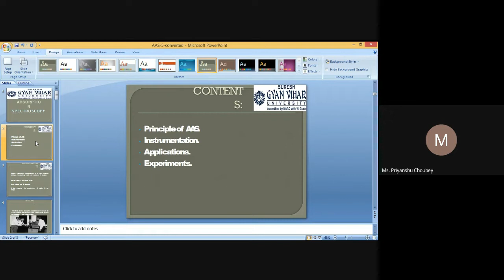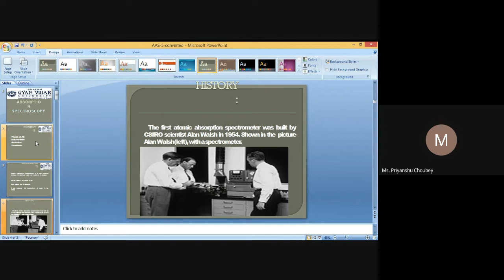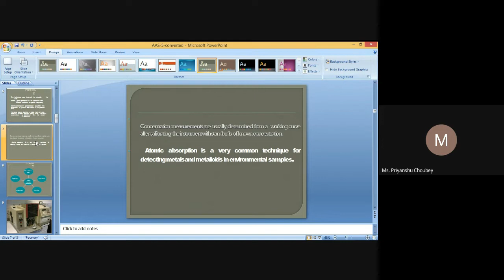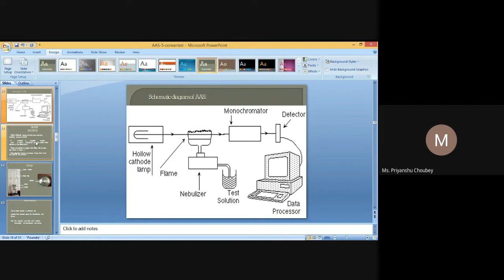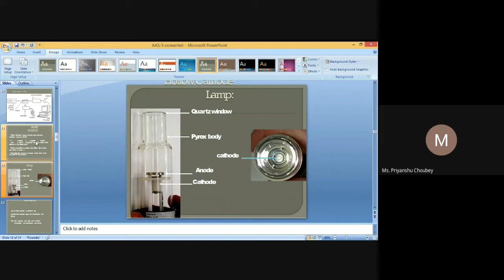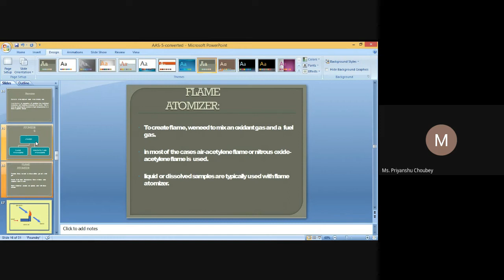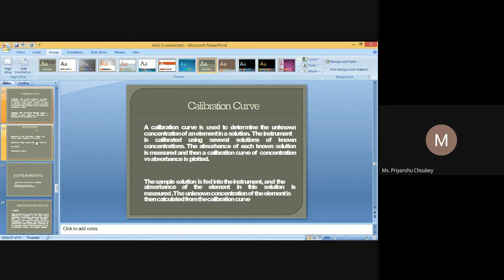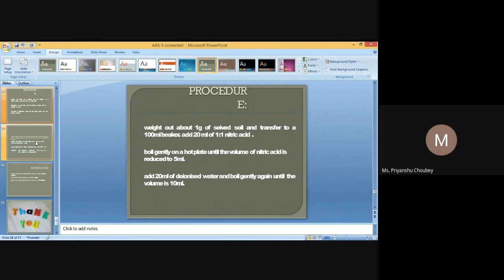Atomic absorption spectroscopy By Ms. Priyanshu Choubey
Subject - Fundamentals of Soil Science